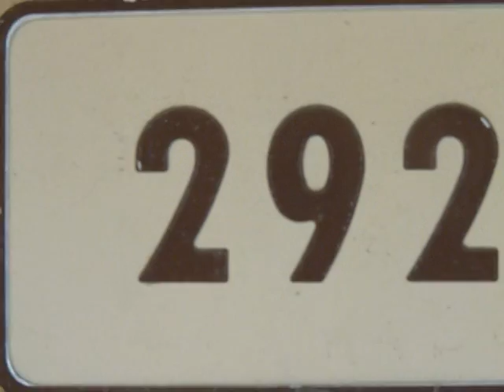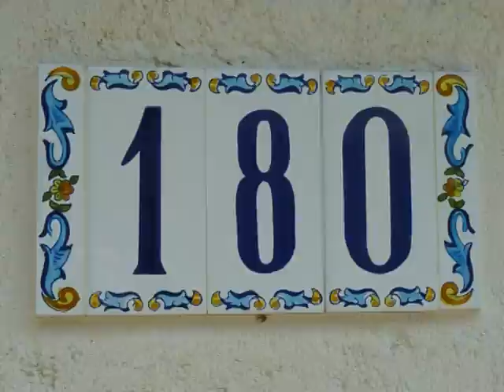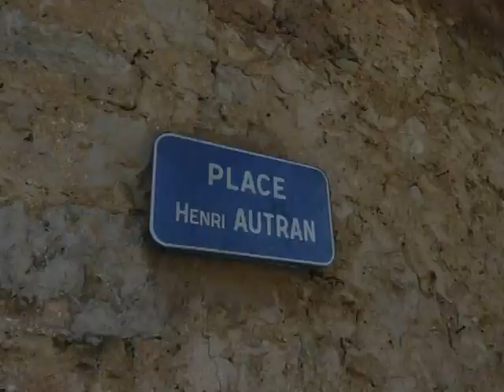Les Veyans de St Cezaire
Mia y Nicola